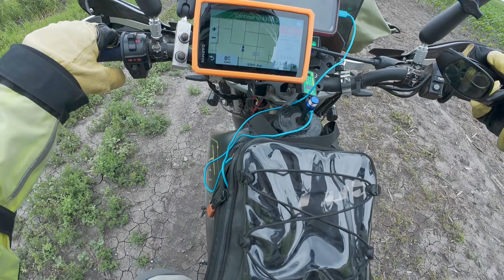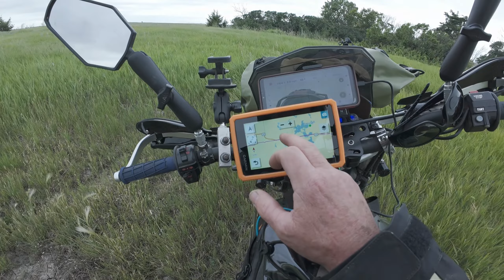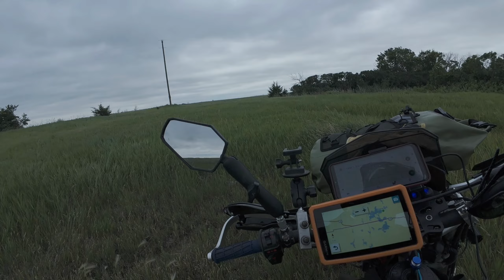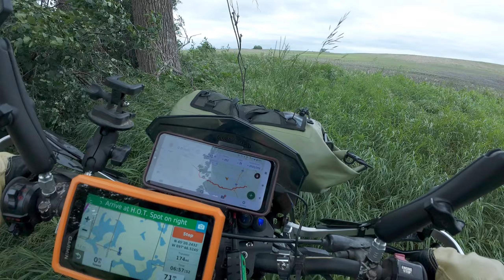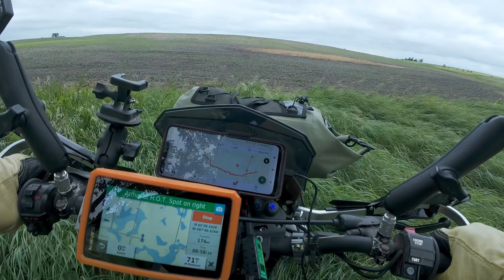Gaia or BUST!